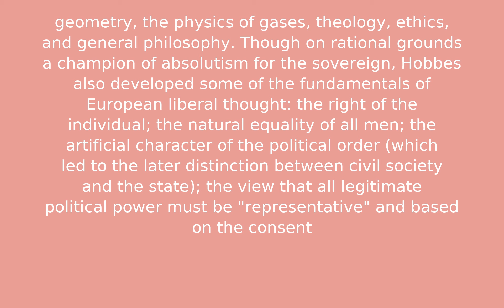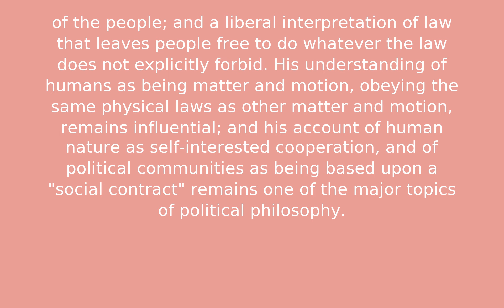Thomas Hobbes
Test Description